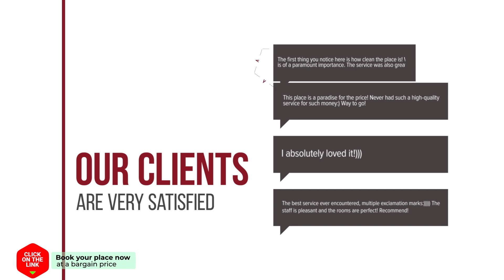Acogedor apartamento en 1 linea de playa hotel review | Hotels in Fuengirola | Spain Hotels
Acogedor apartamento en 1 linea de playa hotel video review. Hotels in Fuengirola, european 3 stars hotels.